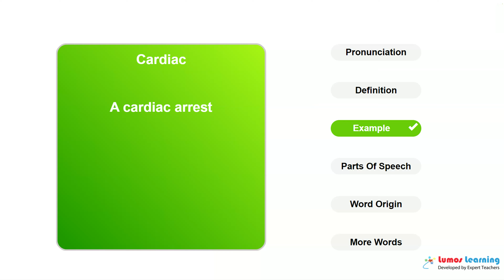CARDIAC - Definition, pronunciation, grammar, meaning - Practice grade 11 vocabulary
CARDIAC - pronunciation and meaning. This video helps you learn the word CARDIAC. It includes pronunciation, spelling, sample sentences, definition and parts of speech. This word is suitable for students in grade 11. There are several grade 11 reading passages such as , that use the word CARDIAC. You can learn additional grade 11 words and answer interactive quizzes by visiting